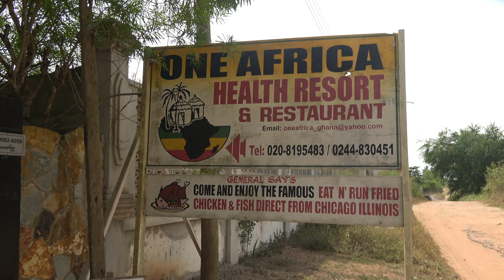Back from Cape Coast Holocaust Dungeons to One Africa Resort in Paradise - Ghana Dec 2020 Tour